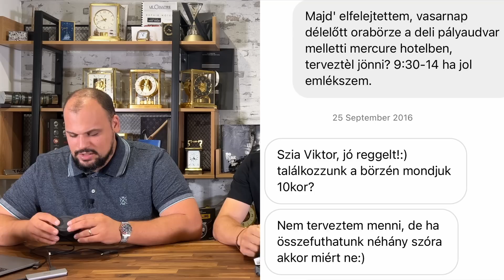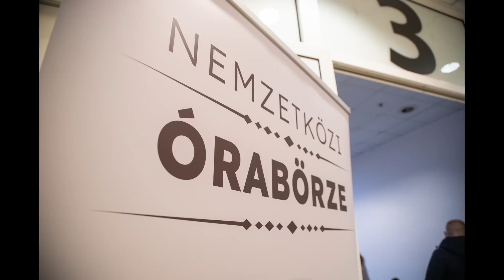Viktor & Dávid első találkozása, 09.30 Budapesten nyilvános órabörze, Edox CO-1 I Őszintén: Órákról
S06E40

Visszaemlékszünk az első találkozásunkra ami épp egy órabörzén történt, ennek apropóján pedig felhívjuk a figyelmet, hogy lesz szeptember 30-án Budapesten Nemzetközi Órabörze a Lurdy Házban!
KÉRDÉS: Szeretnétek-e, hogy mi is kint legyünk, egyéb kérés-kívánságotok van-e erre a nagy napra? Mi akár megyünk, akár nem, a látogatást ajánljuk minden órakedvelőnek! Végül de nem utolsó sorban szemlézzük újra az Edox CO-1 kvarc kronográfot ami rettentő drága 750 ezerért, amíg az egyenlethez hozzá nem adjuk, hogy titán az egész, hogy 1'000 méterig vízálló, és hogy egy másik szinten van megmunkálva olcsóbb titán versenytársainál. Ettől még tetemes összegbe kerül, de a különbségeket fontos ismerni.

Tartsatok most is velünk, nyomjatok egy tetszik gombot és írjatok nekünk a videó alatt KOMMENTBEN!

Jó szórakozást!
Viktor & Dávid